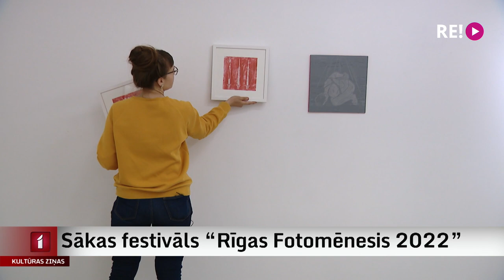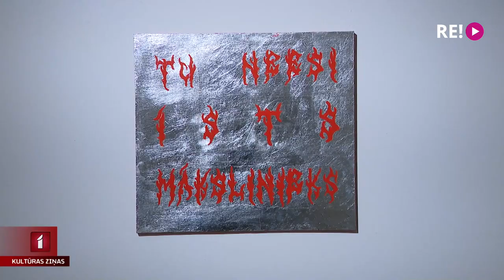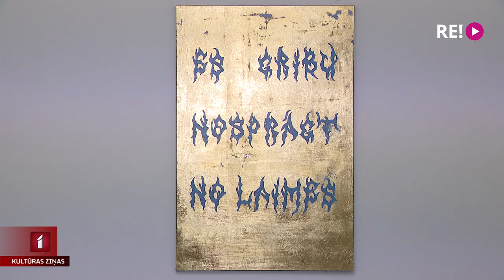Sākas festivāls “Rīgas Fotomēnesis 2022”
Ar eksperimentāliem, izaicinošiem un arī brutāliem mākslas darbiem sācies starptautiskais festivāls Rīgas Fotomēnesis. Šogad tā ietvaros divas dienas notiks arī alternatīvās mūzikas festivāls, bet pamatā, protams, tās būs izstādes. Pavisam septiņas, un, kā noskaidroja kolēģis Jānis Lācis, dažās no tām ir skatāmas nebūt ne fotogrāfijas.